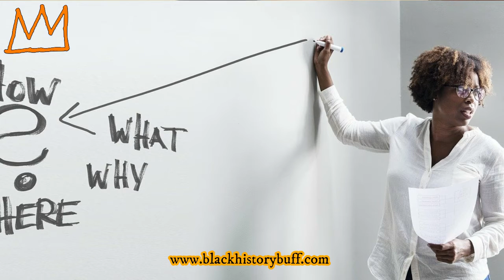Final Video for the year 2020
The story of Anna Arnold as a young girl who never experienced segregation in her little town that everyone was white except her family yet she went into the world and found that everywhere wasn't home and she had to fight for people to see her and not her colour.

This is Anna's journey. I hope you feel every bit of it and her honest contribution to the oneness of people not separated by colour or race.

As you may know, The Black History Buff Podcast is a fully independent project.
We aren’t backed by a publishing house, advertising partners or a major enterprise. For our existence, we depend on our loyal listeners – we depend on you.

So from this month onwards, you will be able to become an official member of our small but fast-growing village and support our mission to share hidden stories from History.

Some of the benefits of membership include
- Early access to new episodes
- Bonus episodes and content
- Be part of the creation of new episodes
- Guest memberships

So thank you, for listening, for sharing and for joining us on our mission.

King Kurus,
The Black History Buff

Video Equipment Used During Walking Videos:

DJI Osmo Pocket 3 Gimbal Camera (Compact camera with a gimbal)

Apple MacBook Air laptop

Lowepro ProTactic 450 AW II Black Pro Modular Backpack

Falcam F38 Aluminum Alloy Multi-Hole Quick Release Kit

59Inch/146cm Selfie Stick Tripod for Gopro

Apple AirPods Pro 2 Wireless Earbuds

Podcasting Equipment:

Shure SM7B Vocal Dynamic Microphone

Audient EVO 4 USB Audio Interface sound card for music production

beyerdynamic DT 990 PRO Over-Ear Studio Monitor Headphones

Audio Books:

httpblackhistor06n.co.uk/Audible-Free-Trial-Digital-Membership/dp/B00OPA2XFG?tag=blackhistor06

The Autobiography of Malcolm X: As Told to Alex Haley

Frederick Douglass: Prophet of Freedom by David W. Blight

Currently Reading:

Freeman's Challenge: The Murder That Shook America's Original Prison for Profit

BLK ART: The Audacious Legacy of Black Artists and Models in Western Art

The Oxford Companion to Black British History

Recommended Reading:

The Souls of Black Folk by W.E.B. Du Bois

Philosophy and Opinions of Marcus Garvey

Stamped from the Beginning

history buff
black history
black is king
history of the world
history channel
history of africa
culture live